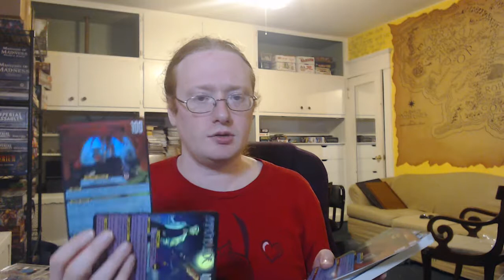Unboxing Sentinels of the Multiverse Five Year Anniversary Foil Packs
Here is a video for the unboxing of the Sentinels of the Multiverse Five Year Anniversary Foil Packs, by Greater Than Games.  This covers both the Hero's and Villain's packs  This was a kickstarter order.